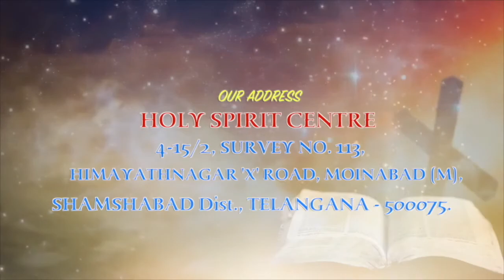TAKE UP YOUR CROSS 2 | Stay With Us | Fr Christuraj SHS | Daily 10pm 10Min # 12/07/19 Ep 147